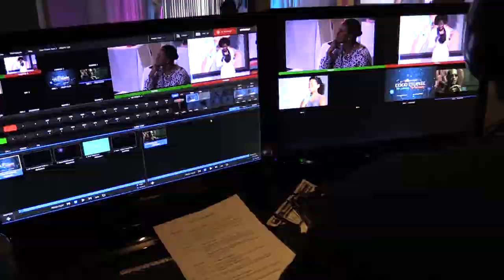Keen i Media Production Reel 2017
Ready to put the number one production team to work for your business? No other company in The Bahamas has the range, experience or skills you'll find under one roof. For commercial production, short films, documentaries, PR initiatives, live events, multi-camera location and studio productions, for companies, non-profits, and government ministries, for broadcast, recording and live streaming, our team can deliver every aspect of the process to get your message to the right audience.